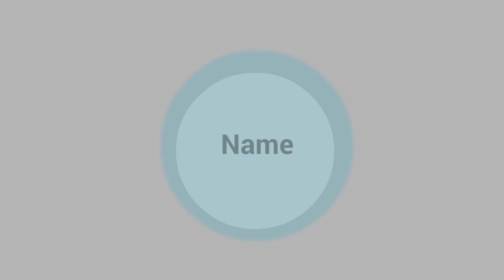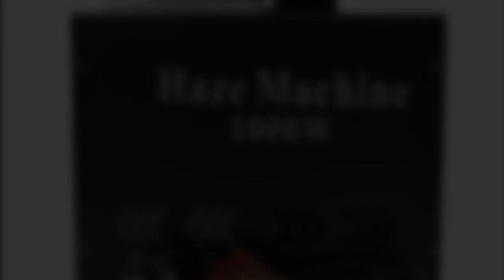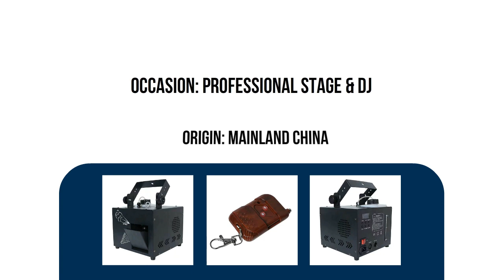Dmx 1000w Haze Machine 2023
Dmx 1000w Haze Machine,haze fog smoke machine party bar dj stage fog machine For Christmas Stage Show Wedding Party